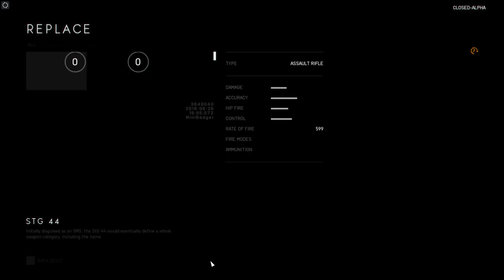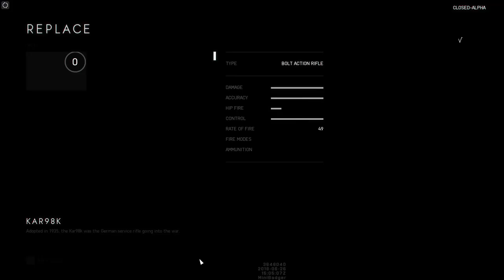BATTLEFIELD V CLOSED ALPHA GAMEPLAY!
Hey there! Like my content? Come join me on my new discord server!

-CrafterOfSwords